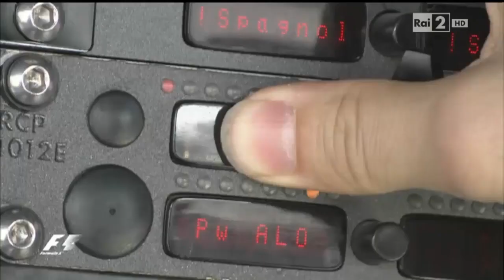Stefano Domenicali lascia la Ferrari (SERVIZIO RAI, 2014)